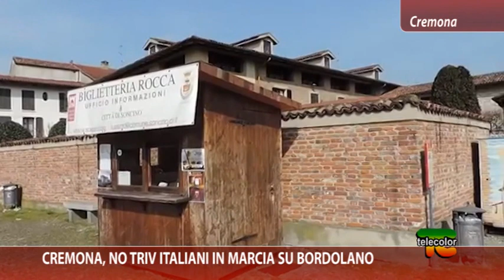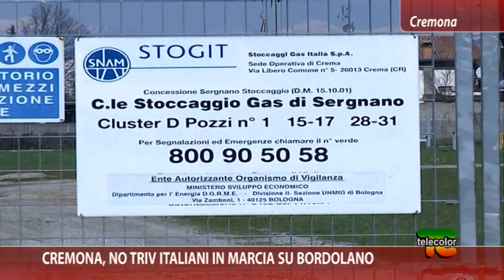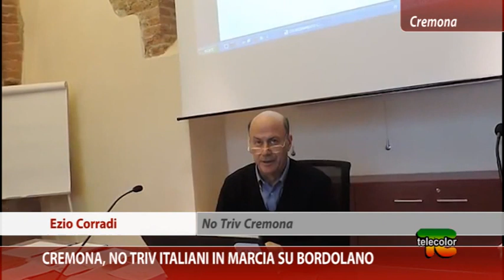Cremona, No Triv italiani in marcia su Bordolano